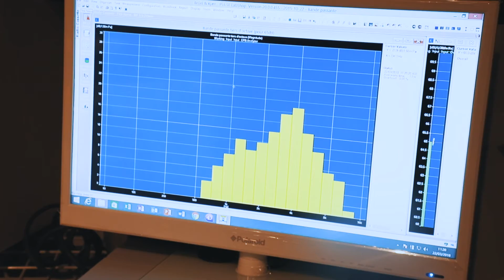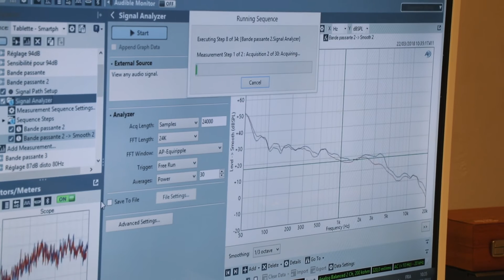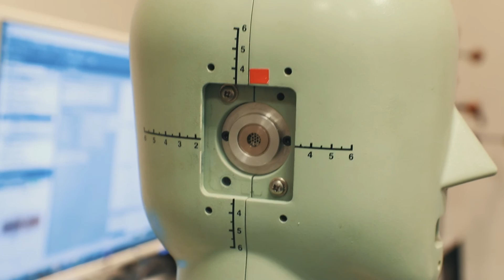TEST CASQUES ET ÉCOUTEURS : NOTRE PROTOCOLE LABO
De nombreux casques et écouteurs sont testés chaque année au LaboFnac. Mais de quelle manière ? Nous vous proposons de découvrir les différentes étapes de notre protocole de test dédié en image, ainsi que les différentes machines et installations qu’elles impliquent. Du confort à l’autonomie en passant par la bande passante ou l’isolation, voici donc comment sont obtenues toutes les mesures qui nous permettent d’attribuer les précieuses étoiles aux casques qui passent par notre Labo.